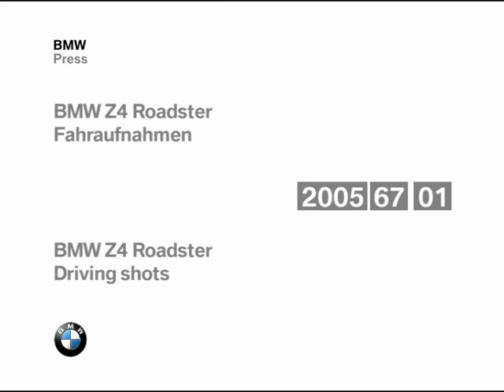BMW Z4 Roadster E85 LCI. Driving shots